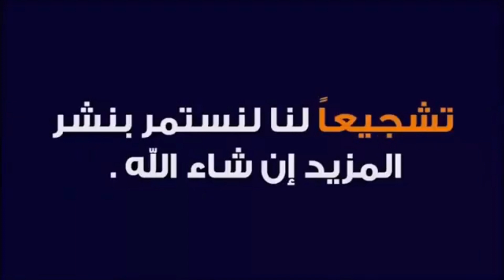احسن توليعة خارج السجنة عندا الاخ ياسر الرميلي من اكادير في حمام السفيانوس الاصيل الحر أللهم بارك